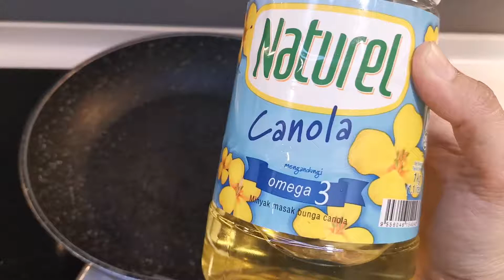Nasi goreng ala fatty crab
Minyak masak + 1 sudu teh minyak bijan.
2 biji telur
Bawang putih
Fishcake/udang/ayam
Lada sulah
Garam
Lobak merah
Kacang panjang
Nasi sejuk/dingin